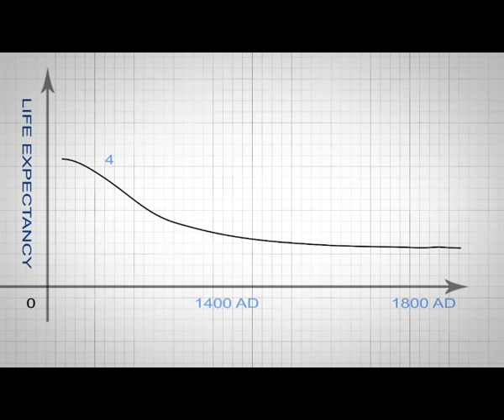The importance of sanitation - Wateraid competition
This video has been made for wateraid as part of the youtube cannes young lions ad contest. Created entirely in 48 hrs by Frederik Steinmetz and Moritz Scharl.